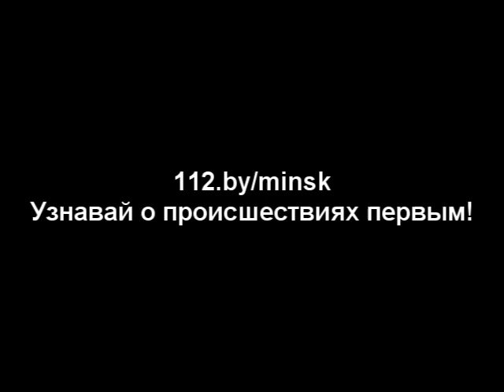17 12 2013 ул Неждановой 24 пожар в частном доме